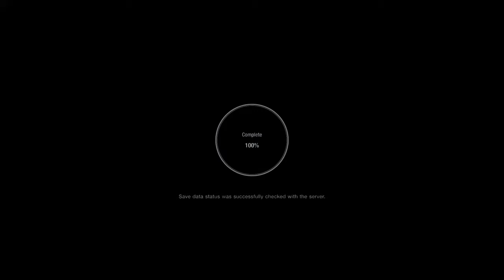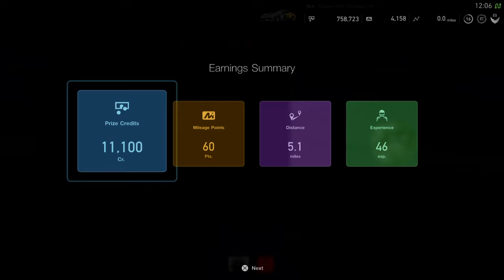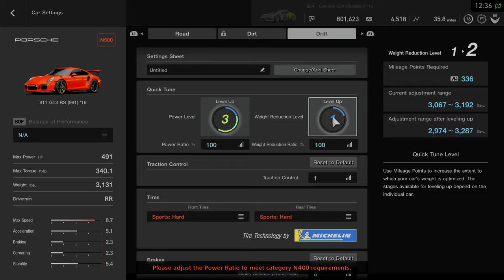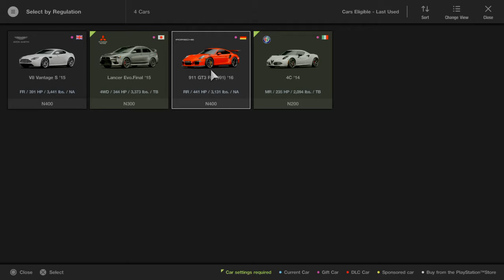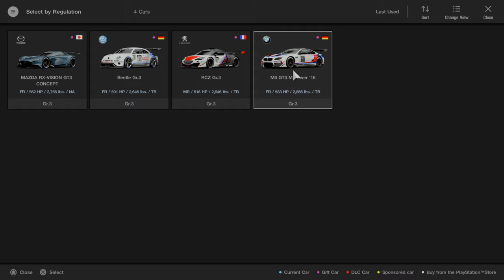Gran Turismo try out